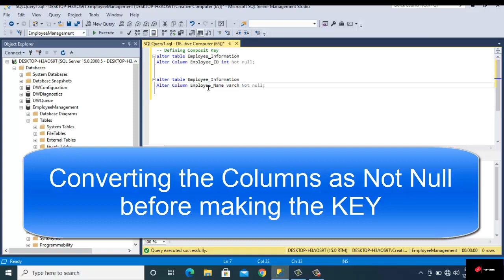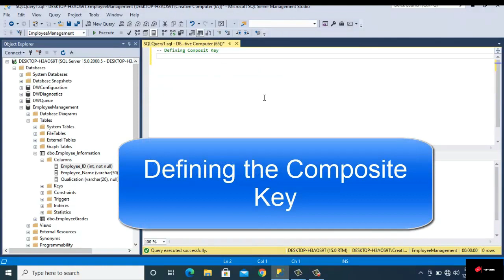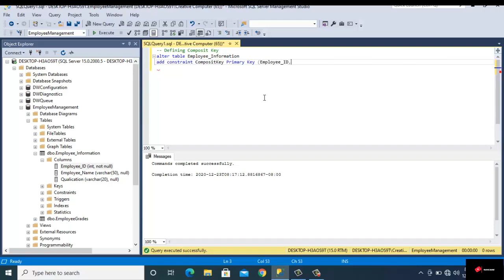7 . SQL Composite Key Part 2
In this video we’ll walk you through:
- Mechanics
- Electronics
- Technicians

TIMESTAMPS
0:00 Intro
1:00 First Topic Covered
1:30 Second Topic Covered
2:30 Third Topic Covered

Our channel is about Techistry. We cover lots of cool stuff such as Mechanics, Electronics and technicians